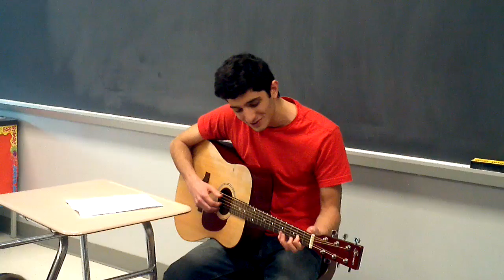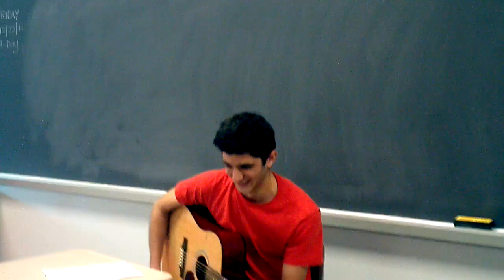Hey There Brooke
cover
by spatti~